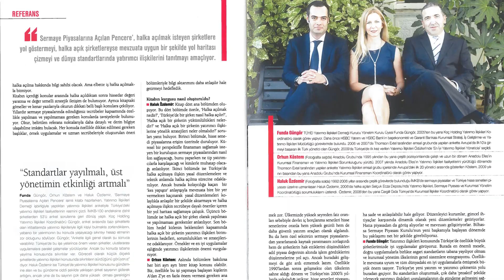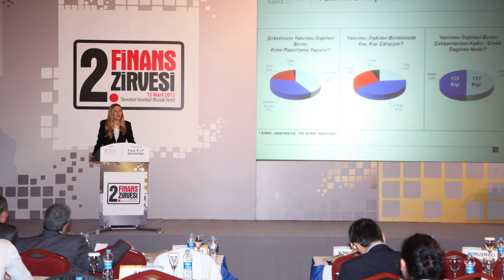TÜSİAD "Ne Okusam? Ne Olsam?" Projesi - Funda Güngör Akpınar (Yatırımcı İlişkileri Koordinatörü)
TÜSİAD'ın "Ne Okusam? Ne Olsam?" projesi kapsamında, farklı sektörlerden girişimci, çalışan, yönetici, sanatçı ve akademisyenler kendi kariyer hikâyelerini izleyicilere aktarıyor. "Kendini Keşfet, Mesleğini Seç!" sloganıyla yola çıkan projenin web sitesine linkinden ulaşılabilir.

TÜSİAD "Ne Okusam? Ne Olsam?" projesi, TurkishWin, PwC İnternet Televizyonu, İstanbul Bilgi Üniversitesi Medya Bölümü, KAGİDER ve gelecekdaha.net paydaşlığında yürütülmektedir.

Funda Güngör Akpınar - Yatırımcı İlişkileri Koordinatörü

Koç Holding Yatırımcı İlişkileri Koordinatörü, Ekonomi okudu. Ekonomi, Pazarlama İletişimi ve Halkla İlişkiler alanlarında yüksek lisans yaptı.